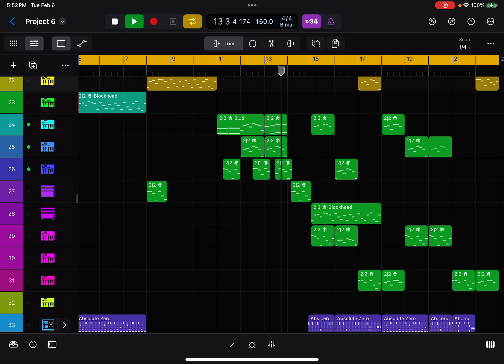February 6, 2024